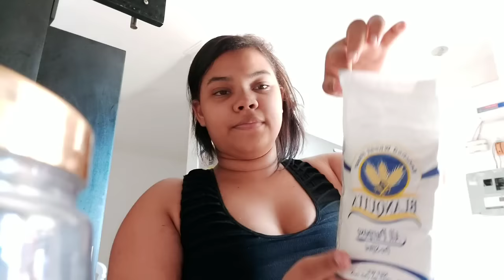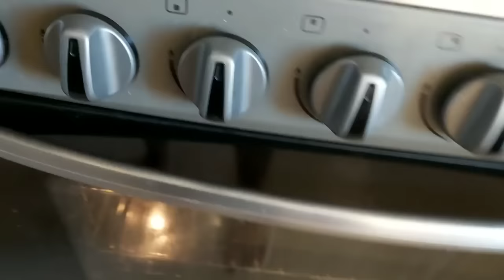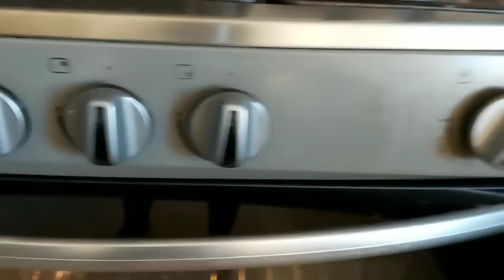PREPARO BIZCOCHO DE ZANAHORIA🥕🥮/TERMINE HACIÉNDOLO TODO.😂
Bienvenidos a mi canal, muchas gracias por compartir un dia mas.

sobre este canal:
es una canal variado donde mostrare aquellas cosas que me gustan como
cantar, hacer manualidades, maquillaje, moda, trucos de belleza, cuidado del pelo y del rostro, estoy feliz de compartir todas mis pasiones con ustedes.